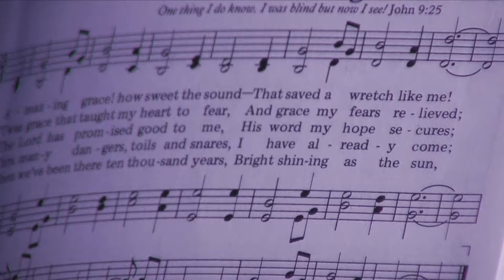GOOD NEWS 388